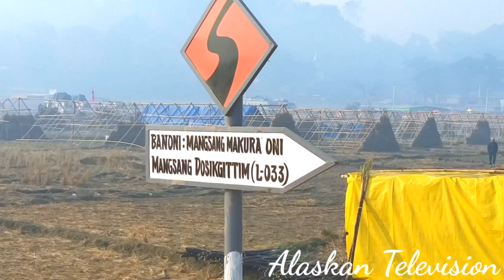ABDK 2020,Mangsang ni Bon•kamgipa Video..